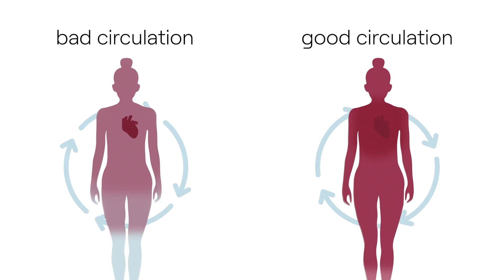Exercise & Circulation: What you should know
Having good circulation is essential to a healthy body, and exercise plays an important role in achieving it. While proper diet and medication can help manage existing circulation problems, the best way to maintain strong circulation is through regular physical activity. Watch this video to learn more about exercise and circulation.